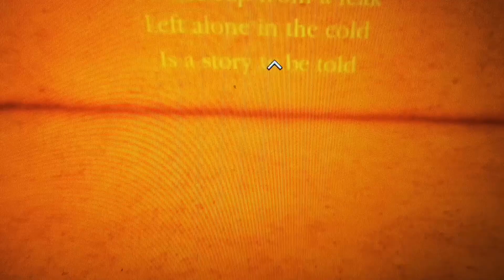la quête de Shanks blox fruit épreuve7 roblox